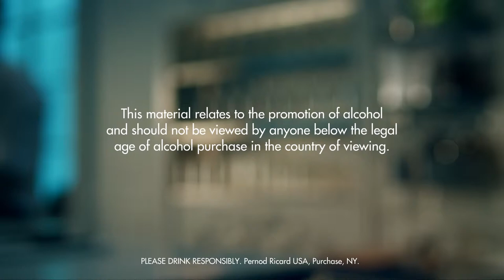STANLEY DRINK RECIPE - HOW TO MIX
INGREDIENTS
2 Parts Gin
2 Parts Light Rum
1 Part Grenadine
1 Part Lemon Juice
Ice Cubes